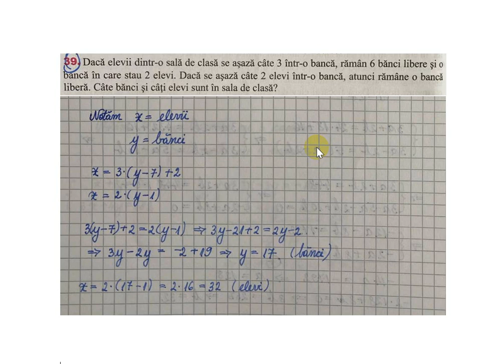Daca elevii dintr-o sala de clasa se asaza cate 3 intr-o baca, raman 6 banci libere si o banca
Daca elevii dintr-o sala de clasa se asaza cate 3 intr-o baca, raman 6 banci libere si o banca in care stau 2 elevi. Daca se asaza cate 2 elevi intr-o banca, atunci ramane o banca libera. Cate vanci si cati elevi sunt in sala de clasa ?